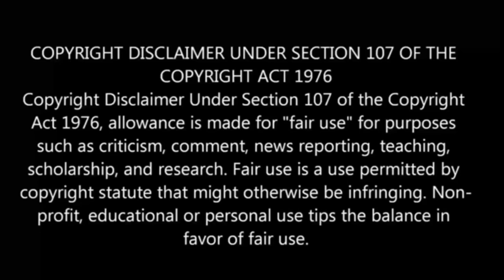Am I Actually the strongest | episode - 1 | anime explain in tamil | Anime boy india 2.0